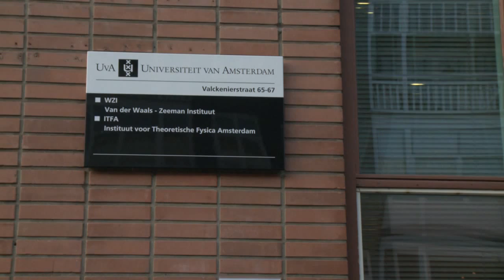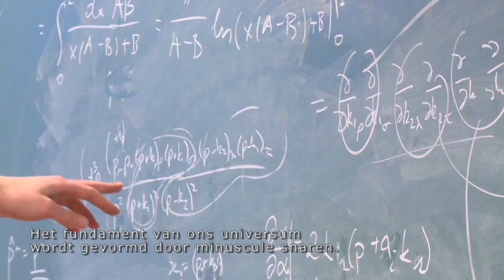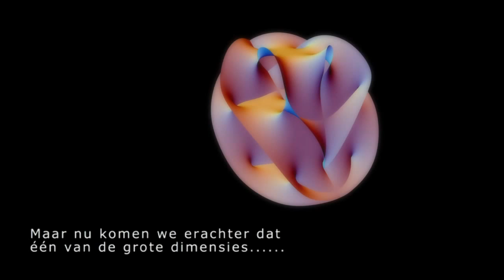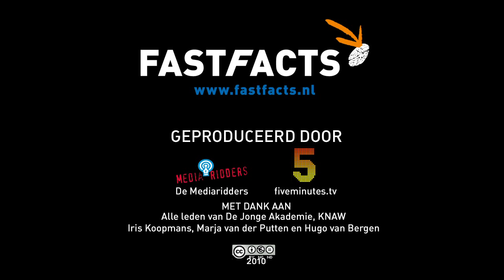Denken in andere dimensies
Dr. Marika Taylor over het holografisch principe

Het verklaren van alle krachten in de natuur met een allesomvattende theorie, dat is het doel van de theoretische natuurkunde. In de jaren tachtig slaagden natuurkundigen erin om zo'n allesomvattende theorie te maken: de snaartheorie. Deze theorie gaat ervan uit dat de fundamentele bouwstenen van ons universum trillende snaartjes zijn.

Om het bestaan van deze snaartjes te verklaren, gaan snaartheoretici uit van wel tien of elf ruimtelijke dimensies. Natuurkundigen van de afdeling Theoretische Natuurkunde van de Universiteit van Amsterdam doen fundamenteel onderzoek naar snaartheorie.